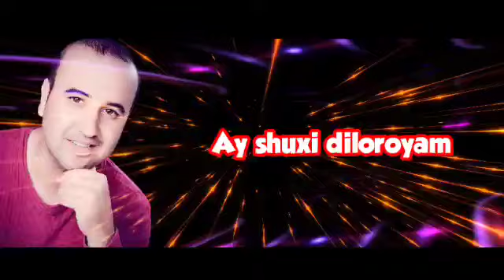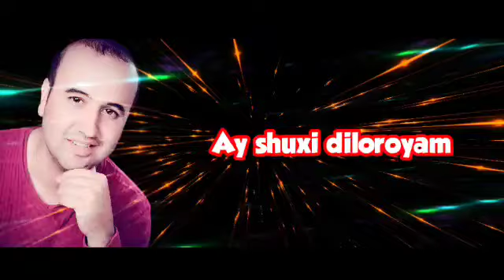BEKMUHAMMAD SULTONOV AY SHUXI DILOROYAM 2023 БЕКМУХАММАД СУЛТОНОВ АЙ ШУХИ ДИЛОРОЯМ 2023